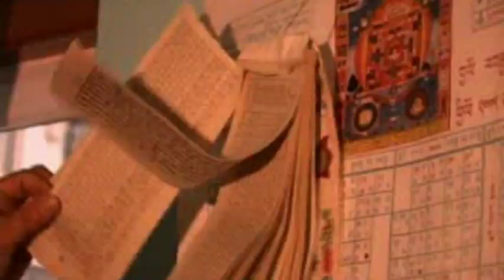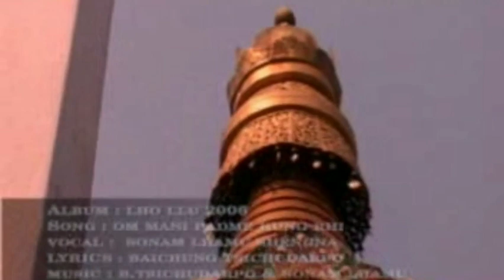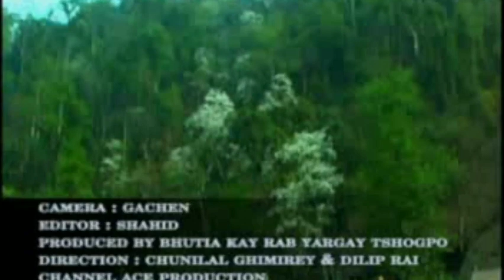Bhutia album Lho llu by Lopen Bhaichung Tsechudarpo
Thujeche Lopen Bhaichung and aniela Sonam Lhamu Bhutia and the Team for this beautiful Bhutia Album Lho llu 2006 (First Bhutia Album)

Those days, it wasn't as easy as these days to grab every new bhutia album and songs for us and many of us might have missed this album.

So, DLK team would like to revive this old but evergreen LHO LLU  2006 album in our YouTube channel.